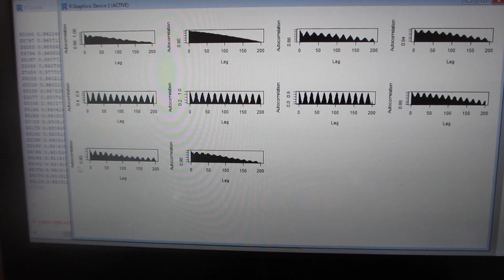超音波の音圧データ解析：自己相関・バイスペクトル－－超音波の伝搬状態を測定・解析・評価する技術－－（超音波システム研究所）